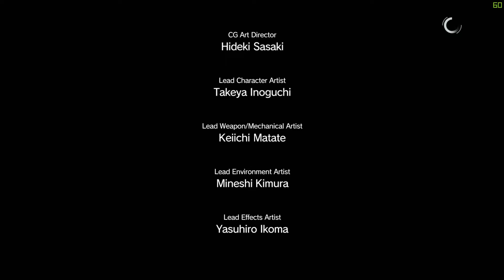METAL GEAR SOLID 5 THE PHANTOM PAIN GUIA l Capitulo 5 l Sin Señal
El juego avanza, y aún no lo pillo del todo, tiene tela de detalles! me encanta!

Metal gear solid 5 the phantom pain - Walkthrough en Español - Capitulo 5
Let's play en Español Metal gear solid 5 the phantom pain
Metal gear solid V the phantom pain español